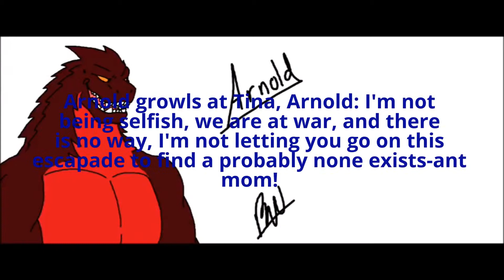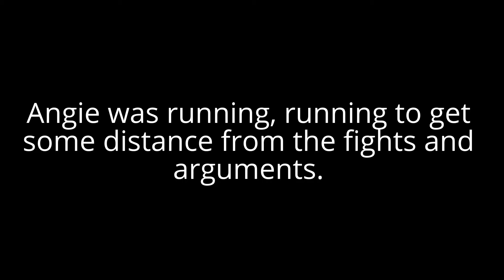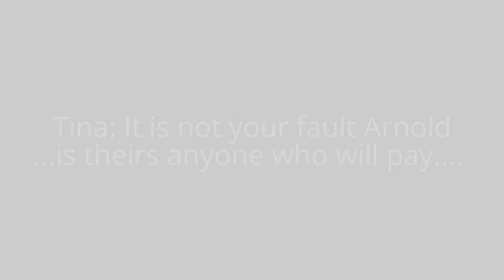Different love season 2 EP: 17: Kidnap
SpaceGodzilla, Godzilla, Mothra, etc, belong to Toho
Cera, Arnold, Dc, Bianca, belong to Bianca Wallace
Agni, Angie, Tina, Eclipse, Queen Adia belong to me.